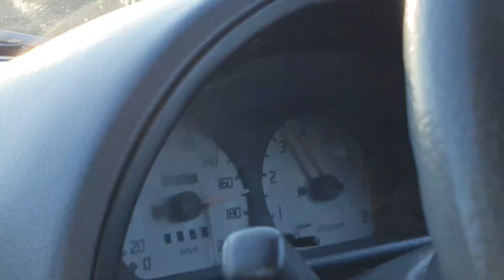Lahore me a raha Cultus Gti pe 😀